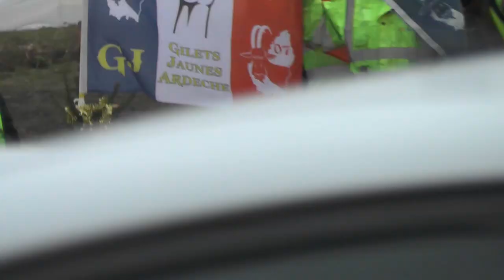cabane gilets jaunes 2 21 12 Aubenas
ce matin 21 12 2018 à Aubenas au rond point de Millet la police et les CRS sont venus en armes et avec une pelleteuse pour casser écraser une nouvelle cabane des gilets jaunes : sans doute le nouveau sens du dialogue selon Macron